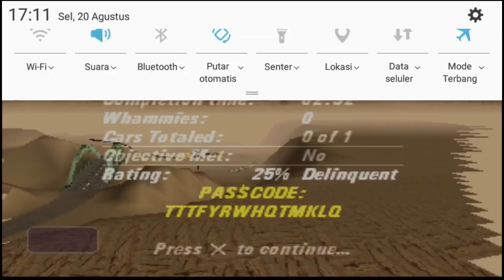VIGILANTE 8 STAGE 1 palamino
Vigilante 8 is the first installment of the Vigilante 8 vehicle action series developed by Luxoflux. It was released in 1998 for the Nintendo 64, Playstation, and Gameboy Color. It centers around Sid Burn and the development of the Coyotes as they try to destroy oil companies and refineries competing against OMAR, a large oil monopoly intending to become the richest company in the U.S.